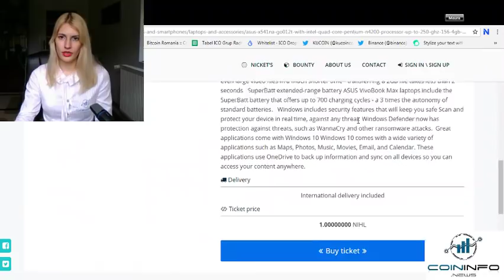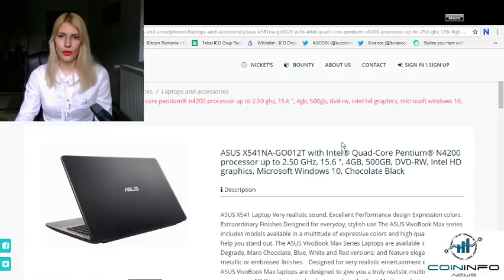Nicket, a new project built on top of Nihilo public blockchain - CoinInfo.News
A new innovative project, coming from the founders of Nihilo Coin, makes its way in the cryptosphere. Nicket is the first decentralized marketplace, build on top of Nihilo public blockchain, where users can buy Nicket’s and enter raffles and competitions in order to win certain prizes. As more users will enter the raffle, the profit made by the hosts will increase, while the odds of winning for an user will decrease. Thanks to the usage of blockchain technology, competitions hosted on Nicket will be transparent and fair for both hosts and entrants.